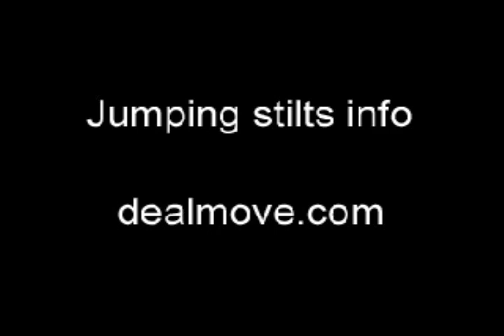Jumping Shoes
Similar to Poweriser